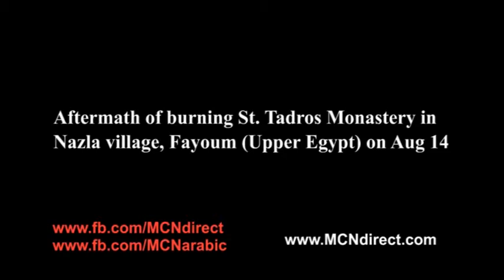Aftermath of burning St. Tadros Monastery in Nals village, Fayoum